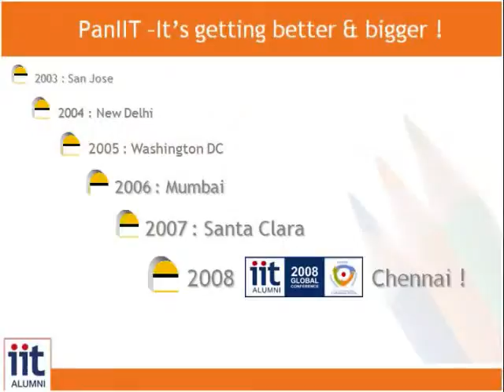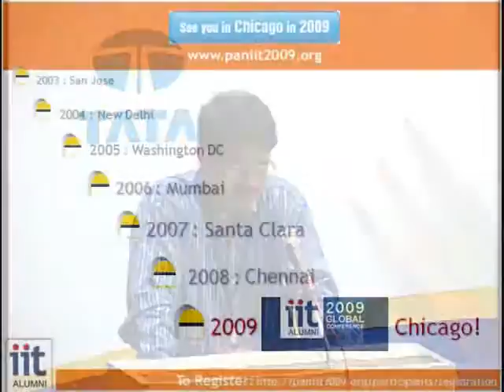Innovation & Entrepreneurship at Pan IIT (Part 8)